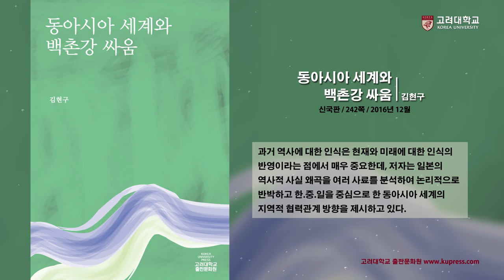[고려대학교 Korea University] 신간안내 - 동아시아 세계와 백촌강 싸움(김현구)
신간안내
동아시아 세계와 백촌강 싸움 (김현구)